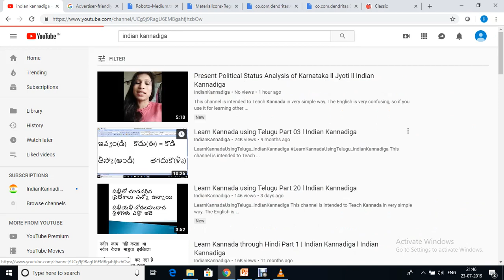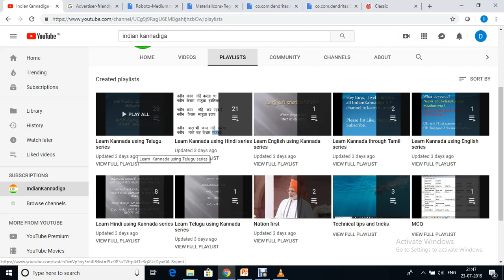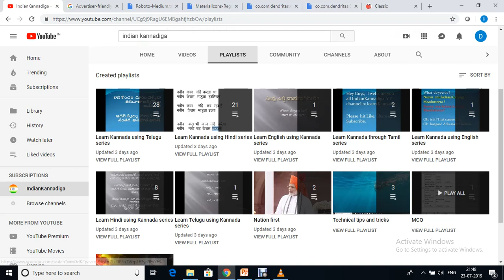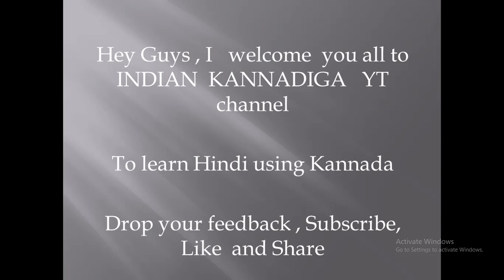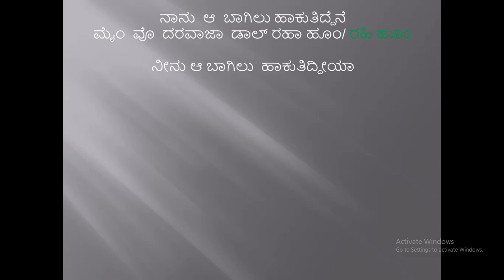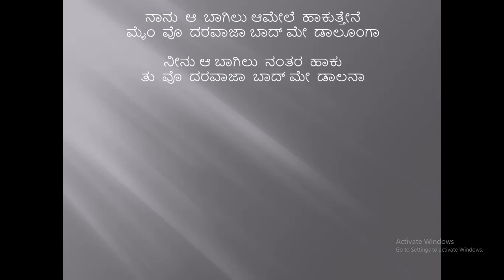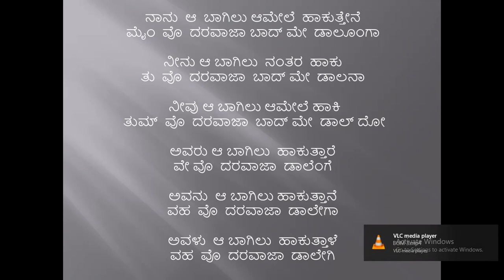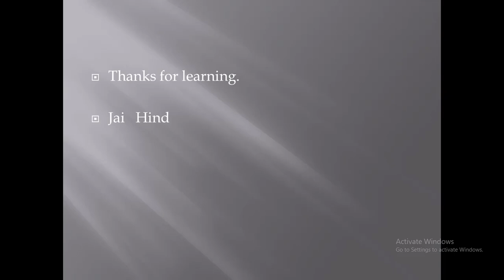Learn Hindi Using Kannada part 09 ll Indian Kannadiga Learn learn